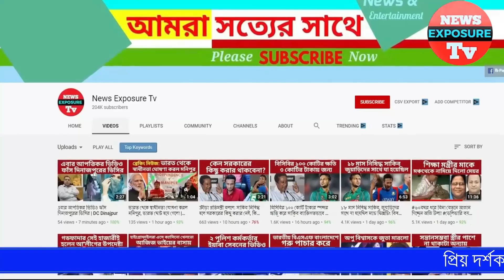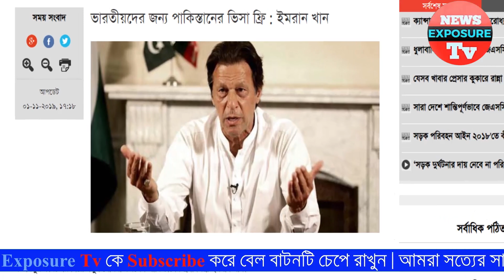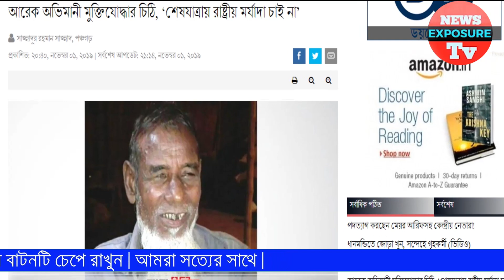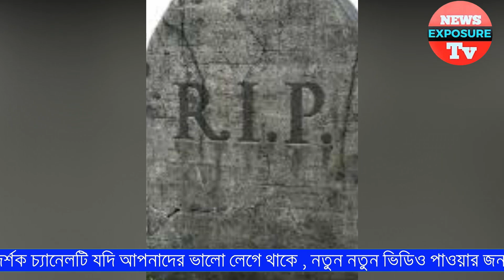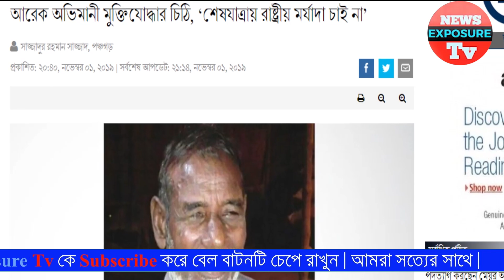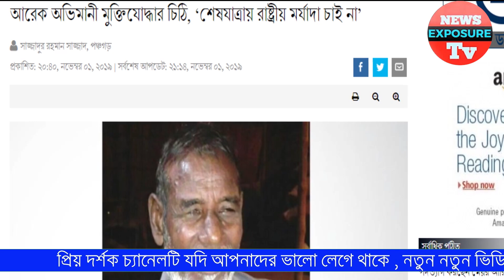প্রধানমন্ত্রীর আত্মীয়দেড় গণভবনে ঢোকা নিষেদ ভারতীয়দের জন্য পাকিস্তানের ভিসা ফ্রি_বললেন ইমরান খান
News Exposure Tv চ্যানেলের সকল ভিডিও গুলো দেশের স্বনামধন্য অনলাইন নিউজ পোর্টাল, ফেসবুক, গুগল, উইকিপিডিয়া ও অন্যান্য অনলাইন সোর্স থেকে নেওয়া ।। আমরা সব সময় চেষ্টা করি, সঠিক সংবাদ আপনাদের কাছে পৌঁছে দিতে ।। সব সংবাদের লিঙ্ক আমরা ভিডিওর ডিস্ক্রিপশনে দিয়ে দেই ।। তাই এসব সংবাদের সাথে সরাসরি
News Exposure Tv এর কোন সংশ্লিষটতা নেই।। তারপর ও কোন সংবাদের সত্যতা নিয়ে আপনাদের কোন প্রশ্ন থাকলে কমেন্ট সেকশনে জানান। আমরা যথাসাধ্য উত্তর দিতে চেষ্টা করব _ সাথে থাকার জন্য ধন্যবাদ News Exposure or Tv

All Contents in this Channel were fairly used for Entertainment & News Purposes. We don't mean to victimize anybody in emotionally.

News Exposure Tv : News is presenting all latest news about Celebrities, like Shakib Khan | Apu Biswas | Arifin Shuvo | Afran Nisho | Siam Ahmed | Puja Cherry | Mahiya Mahi | Joya Ahsan | Pori Moni | Nusrat Faria | Jeet | Dev | Koel Mallick | Srabanti | Nusrat Jahan | Sayantika | Payel | Manna | Moushumi | Shabnur | Popy | Riaz | Ferdous | Purnima | Dhighi | Shakib Al Hasan | Bubly. We are also providing Bangla Movie | Bangla Natok | Tv Show | Drama Serial | Viral Video | Bollywood | Hollywood | Tollywood | Dhallywood | Showbiz | Media related latest News and Updates!